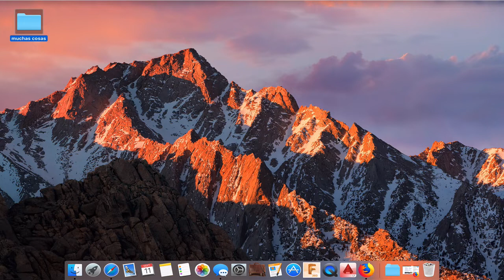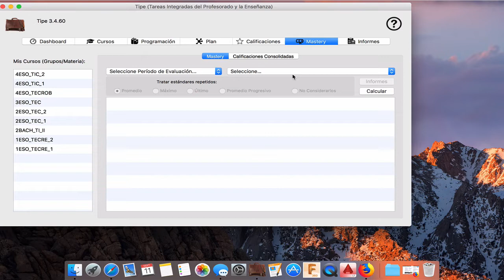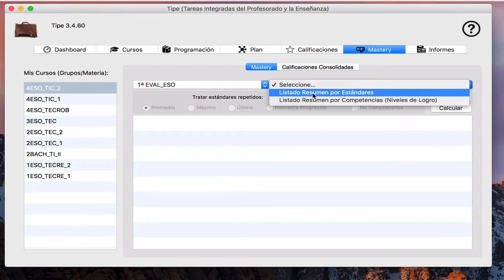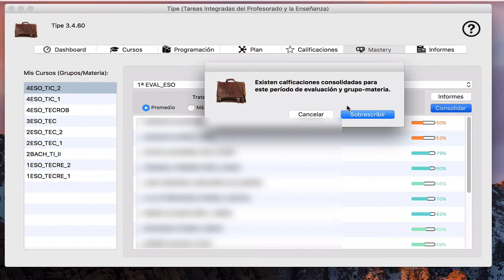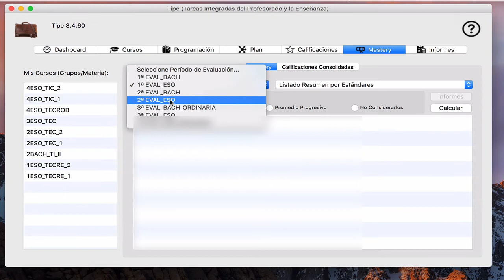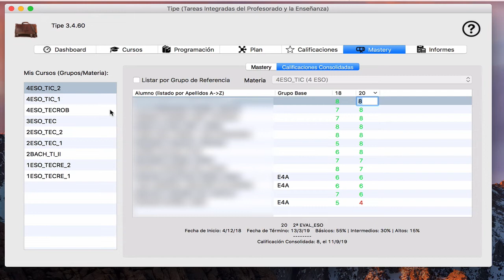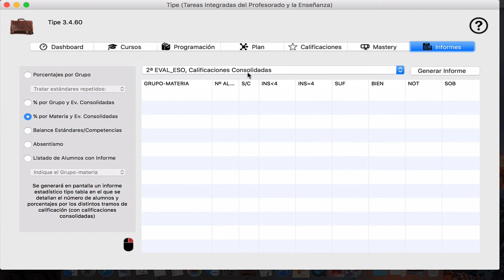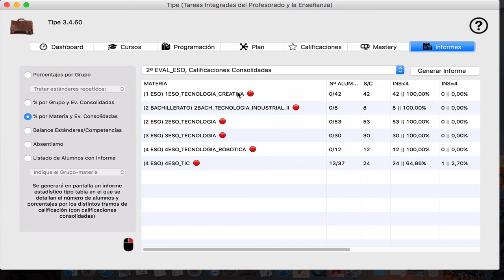Revision Tipe Gradebook 3.4.60 (3.4.61)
Principales novedades de la versión 3.4.60  del software para profesores hecho por profesores. Para descarga la versión 3.4.61 (con pequeñas mejoras en compilación). Si desea saber más: